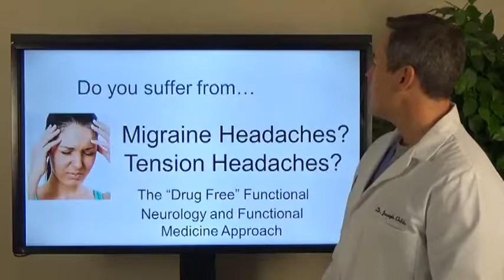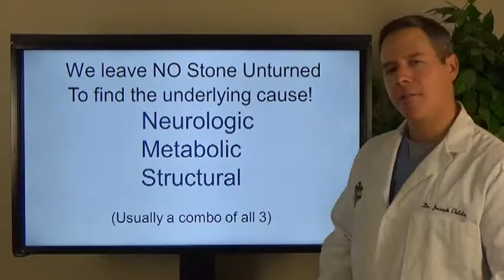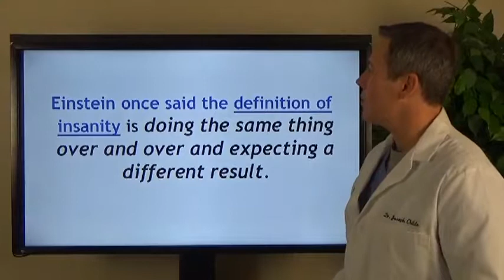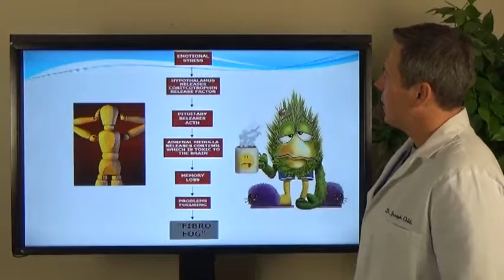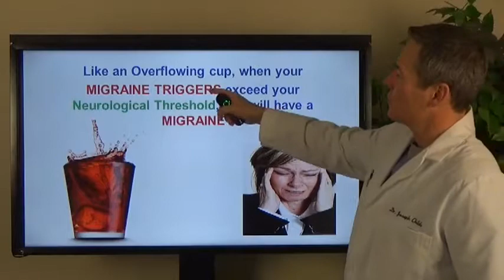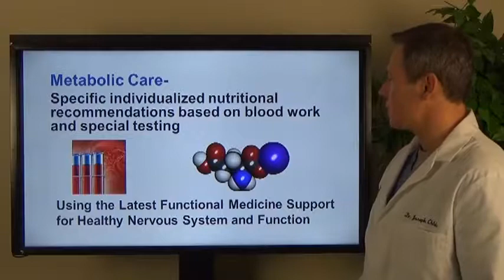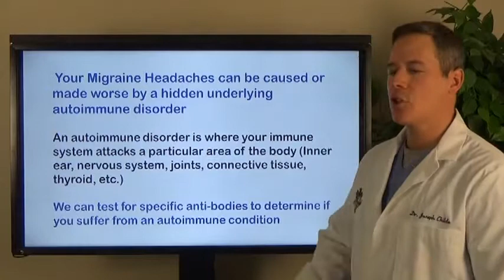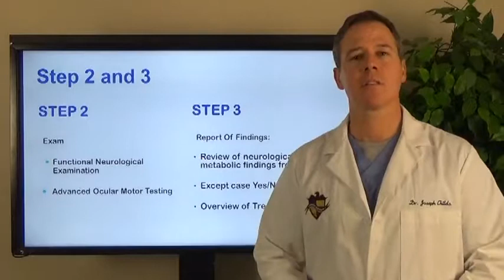Drug-Free Migraine Tension Headache